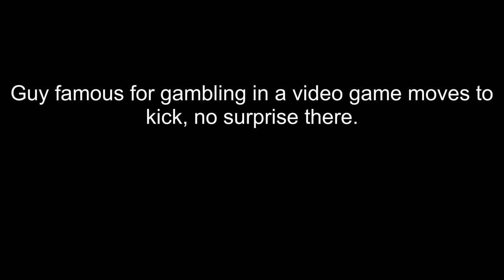Odablock moves to Kick